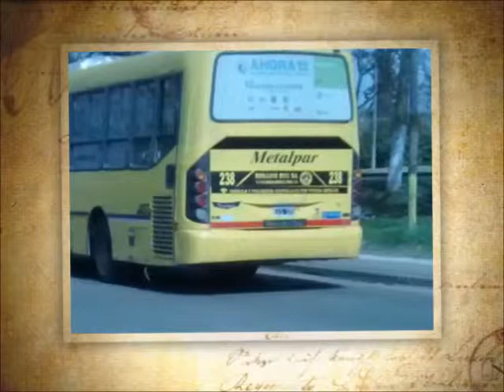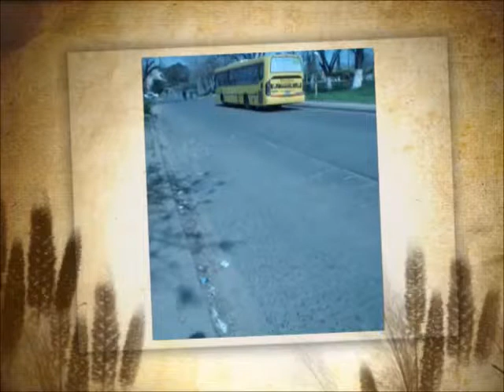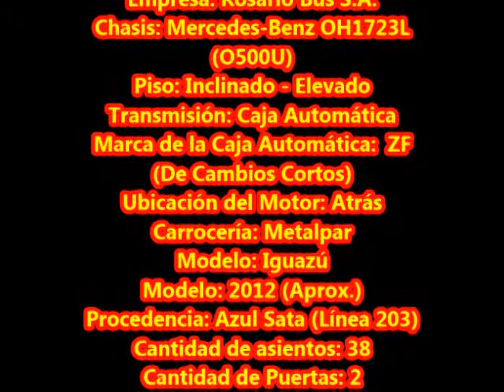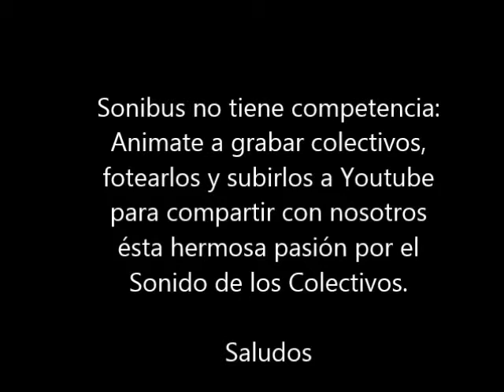🎧 ROSARIO BUS - 238 (M.Benz O500-U/ZF)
⚙ Datos Técnicos ⚙
🔩 Línea: 142 ROJA
🔩 Interno: 238
🔩 Empresa: ROSARIO BUS S.A.
🔩 Chasis: MERCEDES-BENZ O500-U
🔩 Equipación: MERCEDES-BENZ OH1723L
🔩 Transmisión: CAJA AUTOMÁTICA (ZF)
🔩 Ubicación Del Motor: ATRÁS
🔩 Carrocería: METALPAR
🔩 Modelo: IGUAZU
🔩 Año: 2012
🔩 Foto: SONIBUS
🔩 Lugar de la Foto: VILLA GOBERNADOR GALVEZ